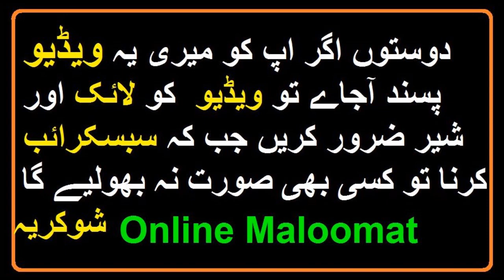ab de villiers | A B de Villiers About Pakistani Bowling Attack | ab de villiers news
More Videos Related to Pakistan vs India Champions Trophy Match 2017
1) Mirza Iqbal Break The News About Wahab Raiz and Junad Khan | Pak vs Ind | Pakistan Cricket News

2) Junaid khan | Virat Kohli | Junaid vs kohli | junaid khan vs virat kohi in champions trophy 2017